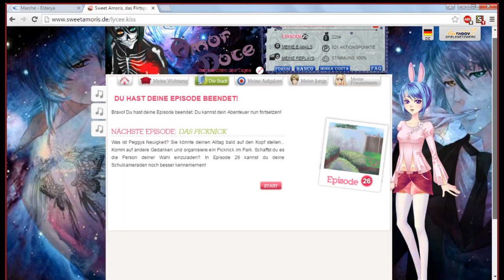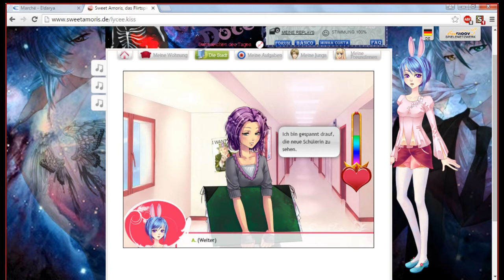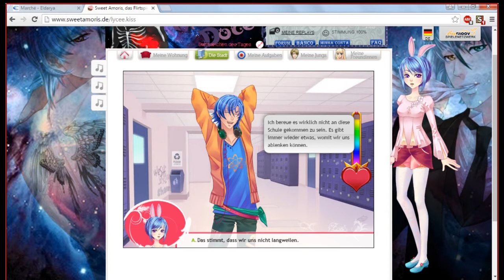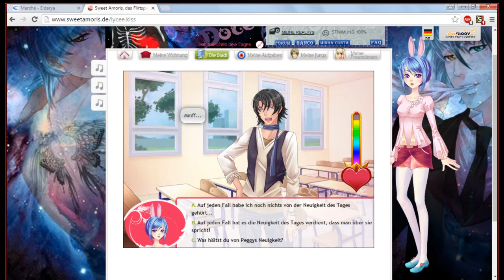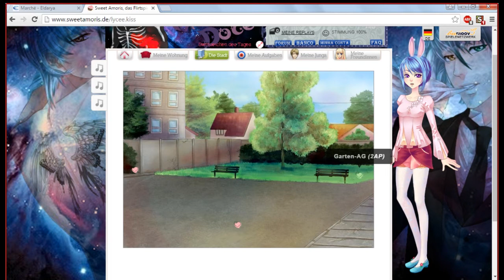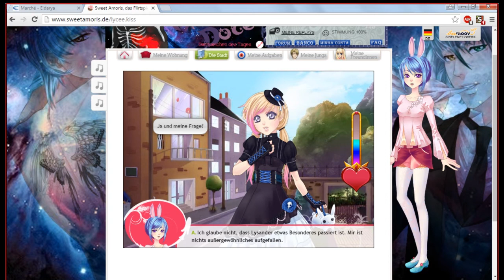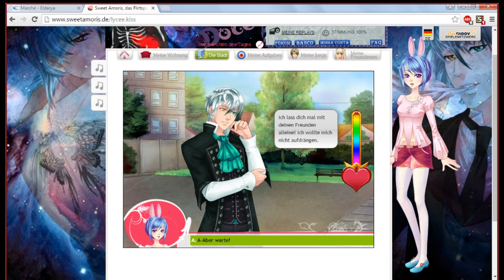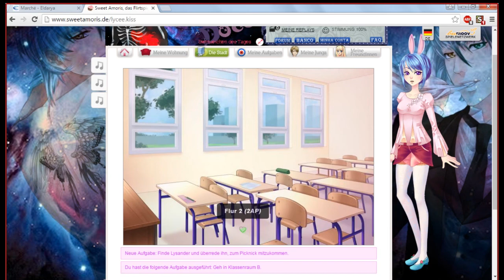Let's Play Sweet Amoris Episode 26 Part 1 Lysander (Feat. TomTom)